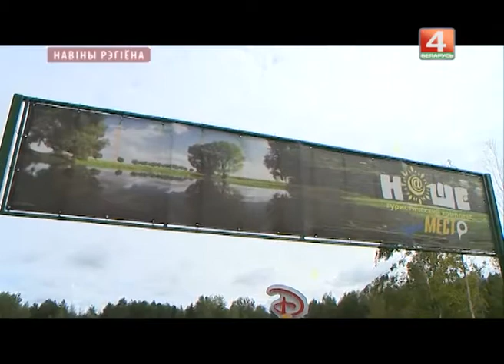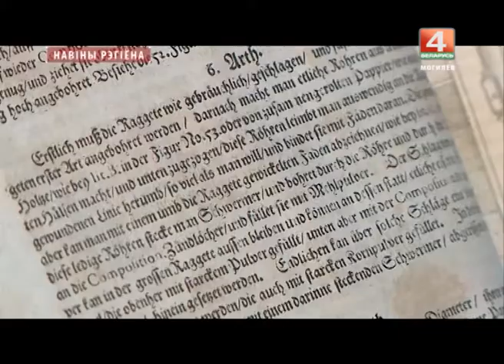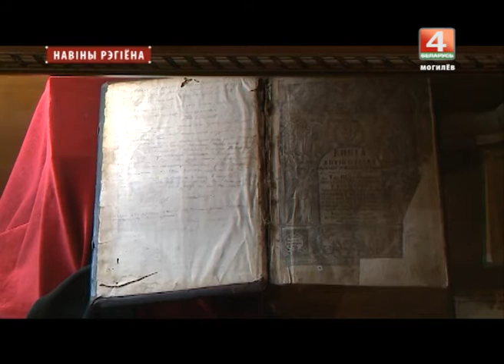Новости 6.09.2017 выпуск 20:30